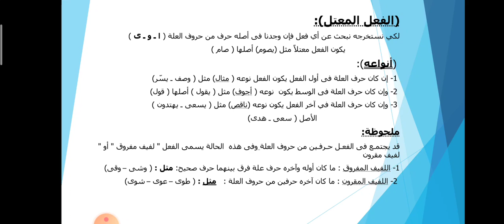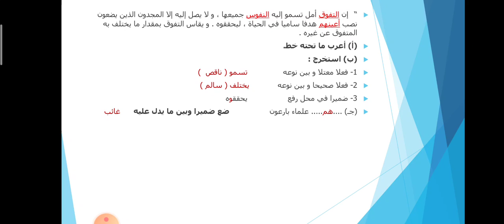نحو الفعل الصحيح والمعتل الصف الاول الاعدادى